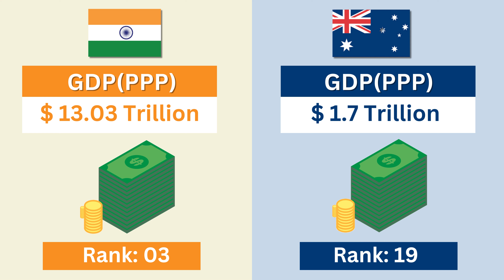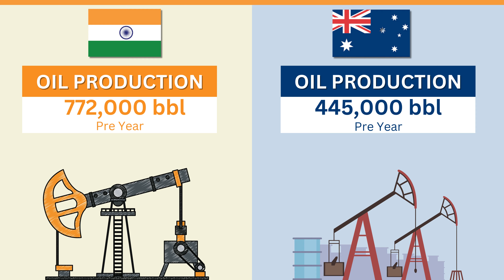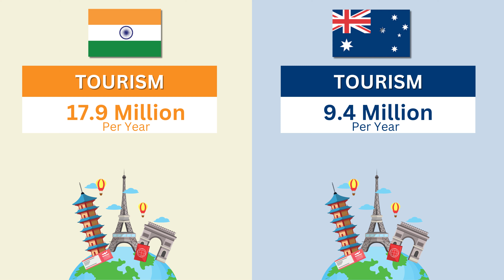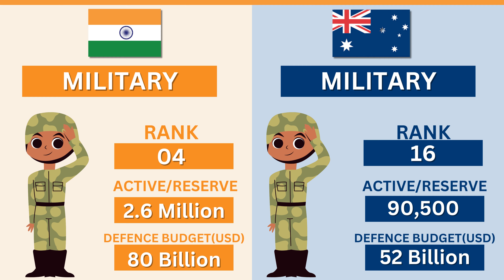India vs Australia - Country Comparison 2023